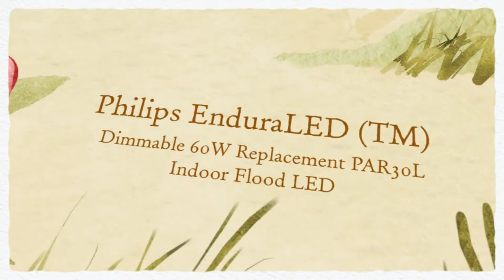Philips EnduraLED (TM) Dimmable 60W Replacement PAR30L Indoo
Philips EnduraLED (TM) 12W PAR30L LED light bulb has earn Energy Star (R) qualification and offers light quality comparable to that of traditional general 60W halogen light bulb. PAR30L emits directional flood light and are commonly used in flood/ recessed cans and track lighting fixtures. PAR30L have a longer neck for deeper recessed can light fixtures.